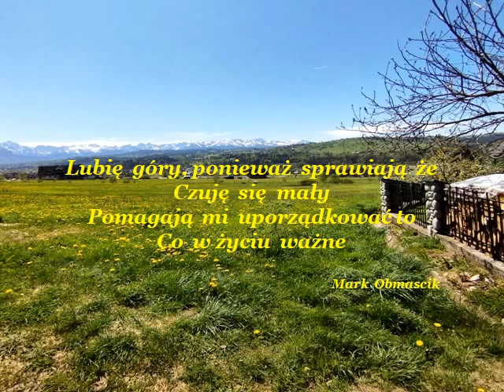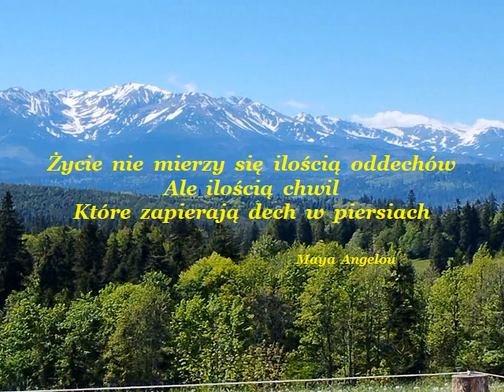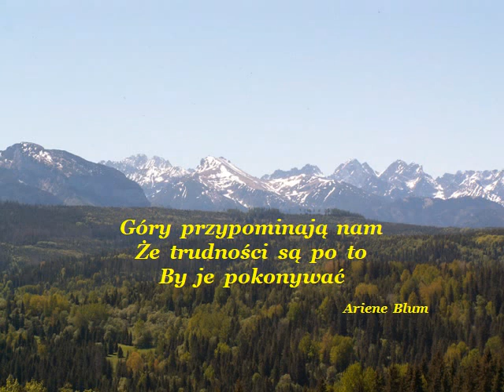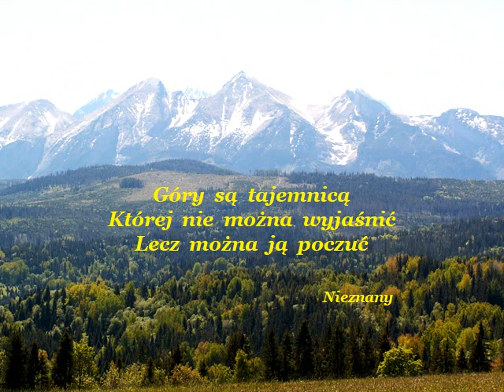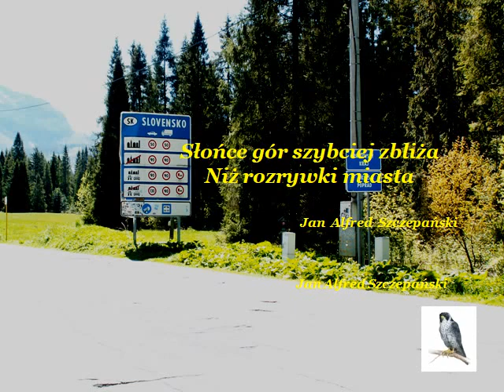Panorama Tatr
Przepiękne pole widokowe z Łapszanki tuż przy granicy ze Słowacją